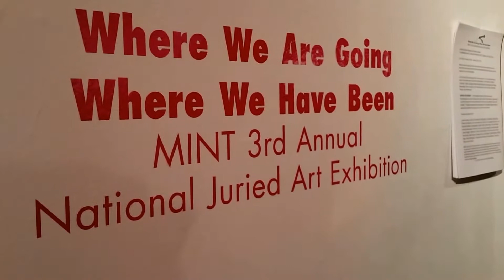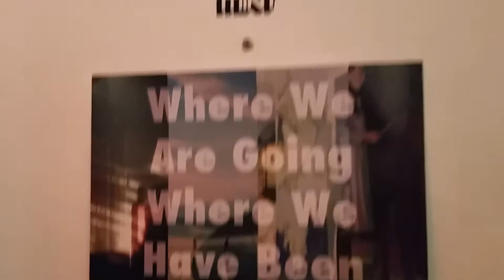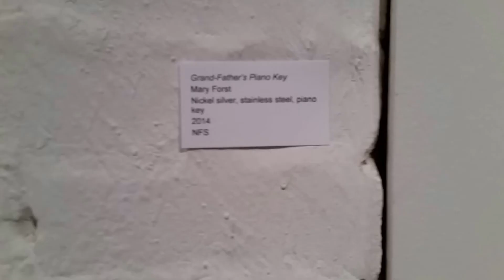2016-02-20 MINT 3rd Annual Juried Exhibition where Going Where Been combo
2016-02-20 MINT 3rd Annual Juried Exhibition where Going Where Been  combo